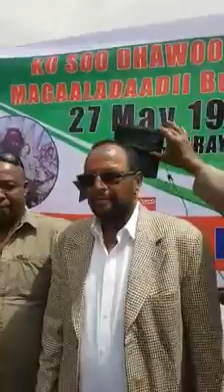DEG DEG MUJAAHID AHMED MIRE MAXAMED OO SI BALAADHAN LUUGU SOO DHAWEYEY MAGALADA SHEEKH